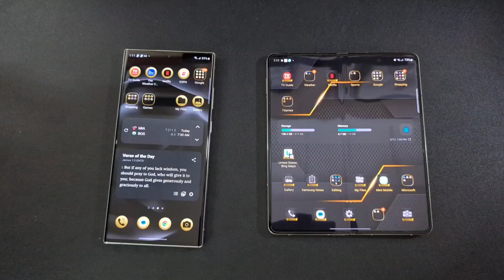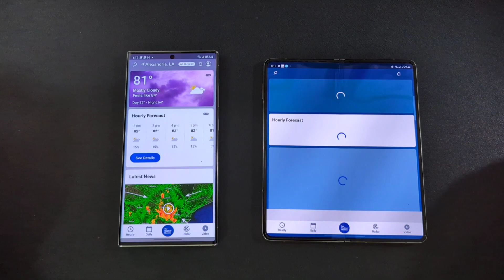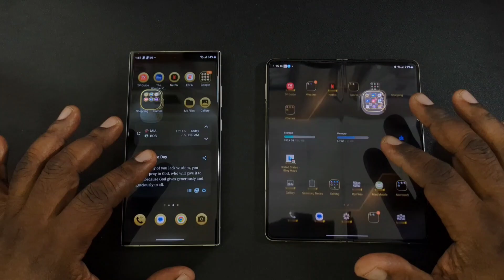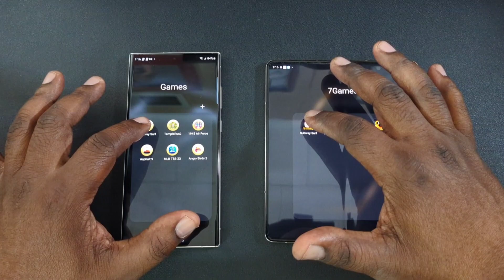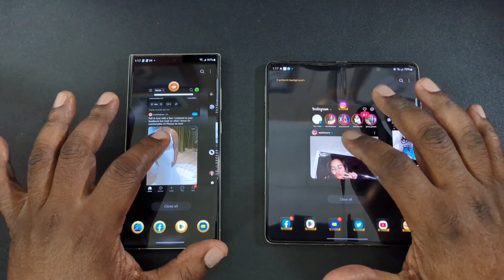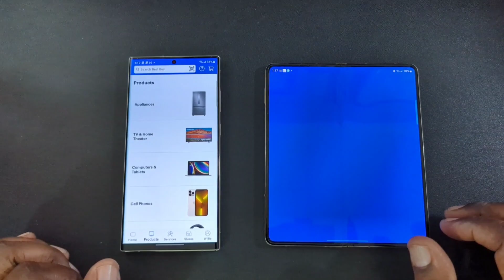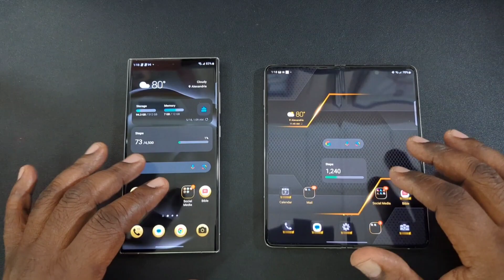Samsung Galaxy Z Fold 4 vs Samsung Galaxy S23 Ultra Speed Test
Samsung,Samsung galaxy s23 ultra,Samsung Galaxy S23 Ultra Lime,Samsung Galaxy Z Fold 4,Samsung Galaxy Z Fold 4 Beige,Z Fold 4 Vs S23 Ultra,Z Fold 4 Speed Test,S23 Ultra Speed Test,Galaxy S23 Ultra vs Galaxy Z Fold 4